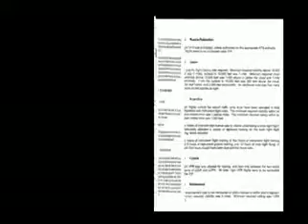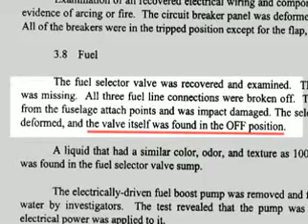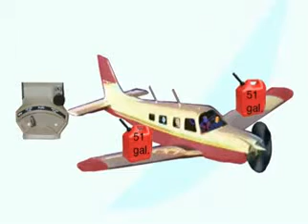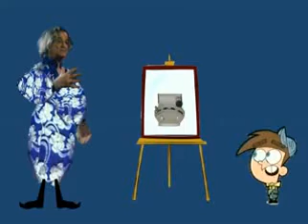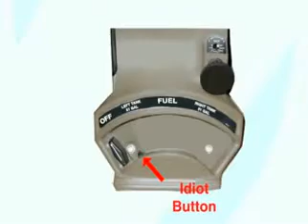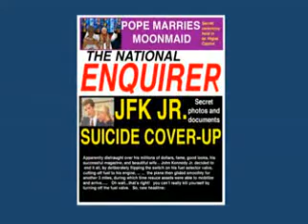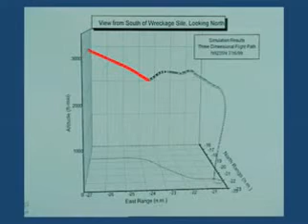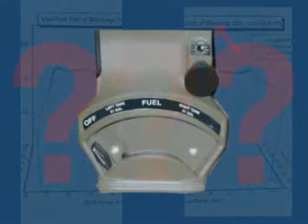Assassination of JFK JR (Full) Pt8.avi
The brave soul who produced "Loose Change" brings an equally disturbing documentary giving evidence that JFK, Jr.'s death was not an airplane accident, but an assassination, and that George W. Bush was the key perpetrator, securing his seat in a global conspiracy that keeps Big Oil in power.

The video beginning has some conspiratorial premises that don't have to be believed to accept the conspiracy painted later in the documentary by the evidence presented.

The story laid out by the film was that JFK Jr. was a rising star with political conscience, likely to win the presidency eventually. A mind-controlled co-pilot was on board with him on July 16, 1999. After JFK Jr. checked in with the Martha's vineyard airport, the co-pilot forced the controls to point the plain straight downward. He then turned to fuel switch off to prevent a pull out of the dive. As the plane hit, its emergency beacon immediately broadcast the exact location of the crash. All of this was covered up by Bush and company (with complicity of many within the shadow government) who were monitoring the entire affair, and running damage control with the media, to make sure their version of the story is what got out, not the truth. With this murder on his hands, Bush then had the nod of the shadow mob who financed him into office, and who still control him.